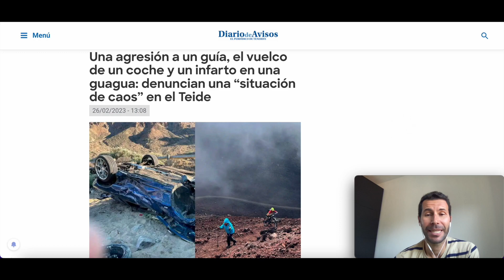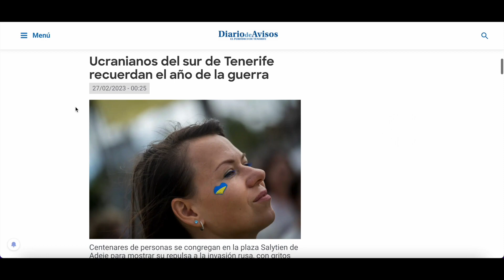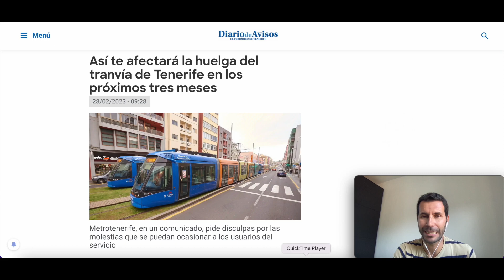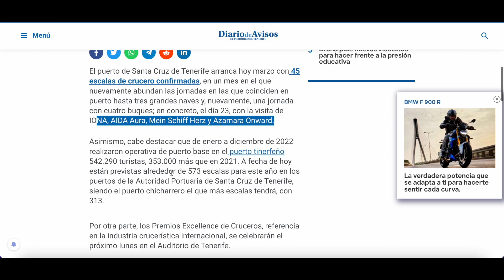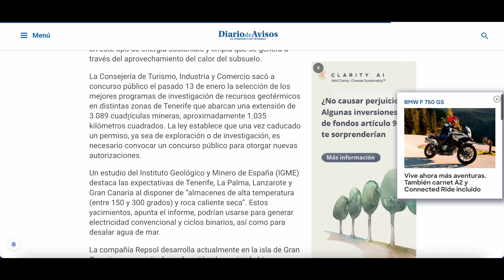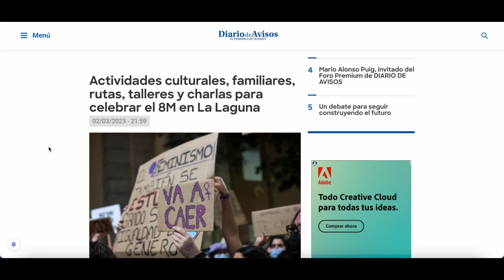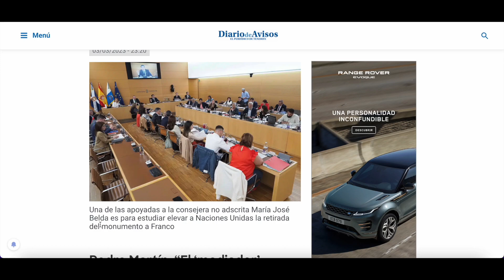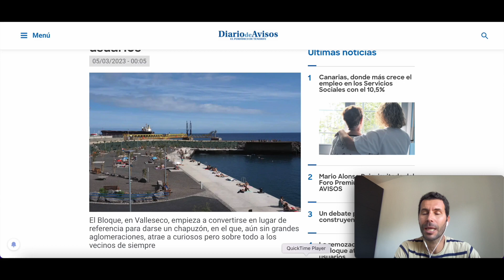🏝🇮🇨NOTICIAS SEMANALES DE TENERIFE